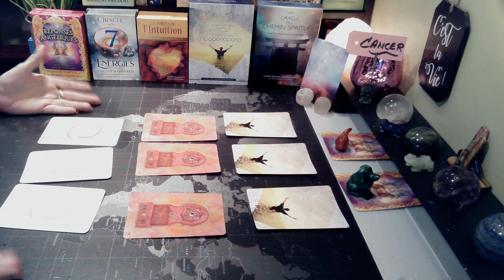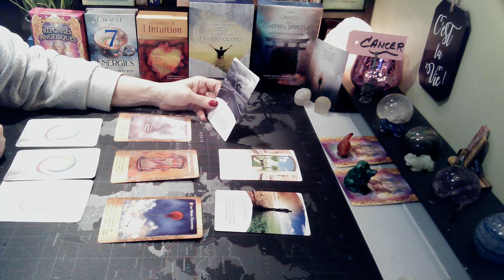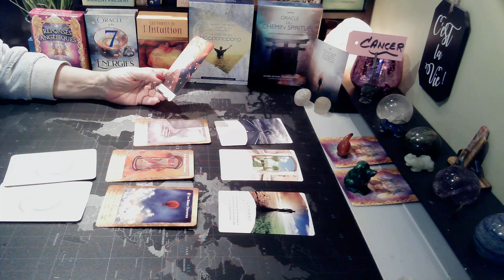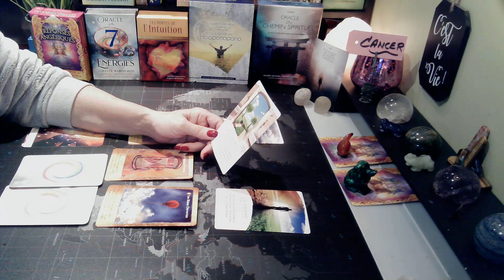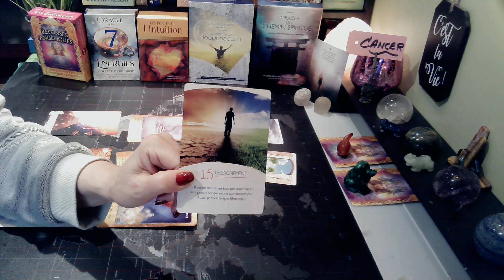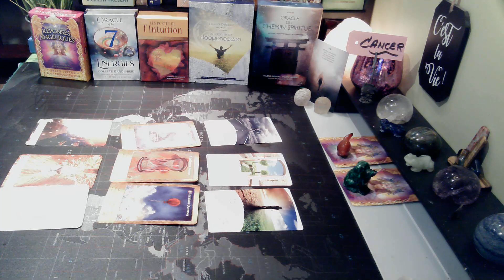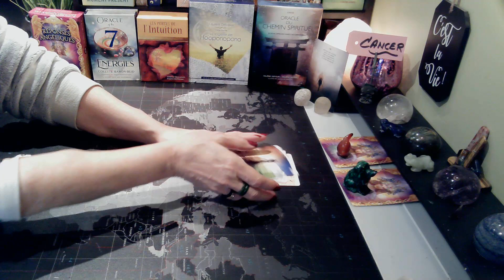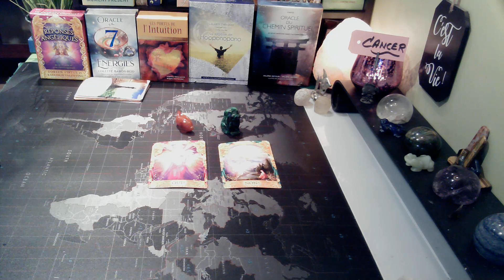CANCER | L'équilibre s'invite dans votre état d'esprit! - 28 février au 6 mars 2022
Guidance | CANCER L'équilibre s'invite dans votre état d'esprit 28 février au 6 mars 2022